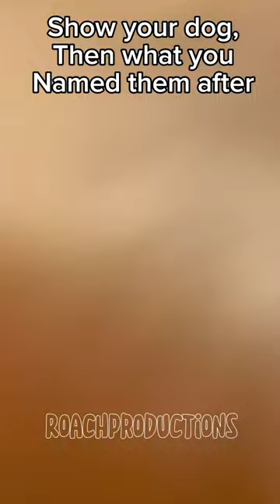What’s my chihuahua’s name?